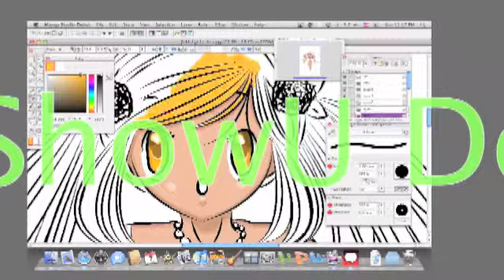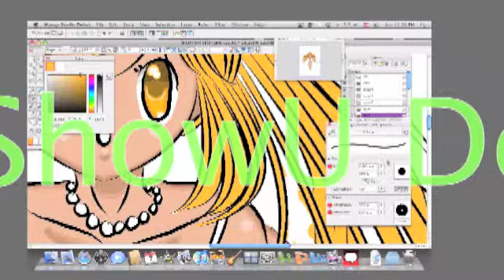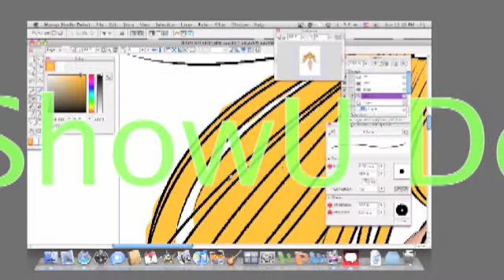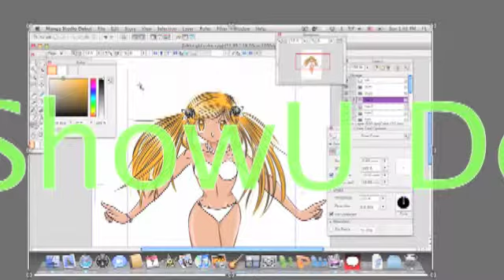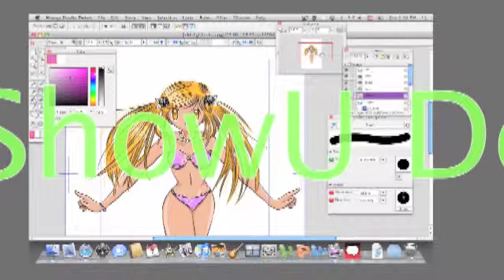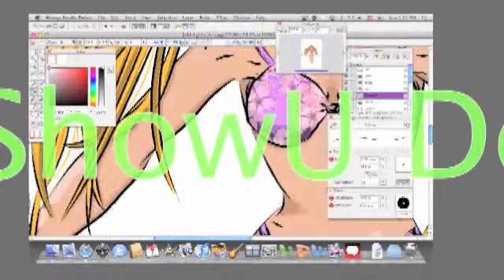bikini girl prt 2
Second part for bikini girl, i know that the quality isn't the best but it would take a LONG time to explain why... but hopefully the next videos will be better quality! Yes, it is not the BEST video, timing is off, there's that stupid watermark, but expect better in future vids!